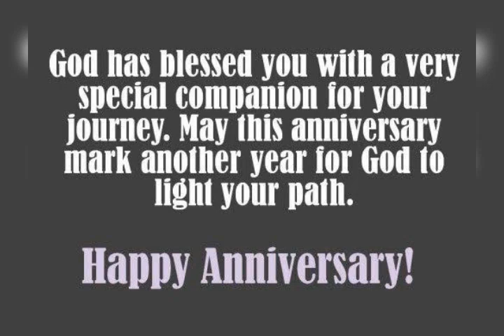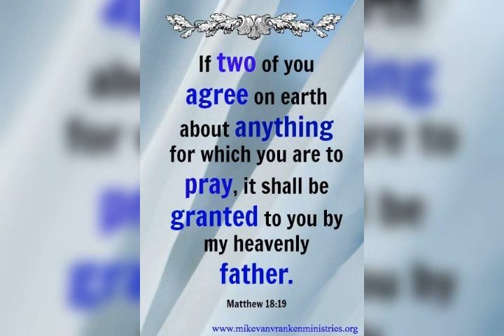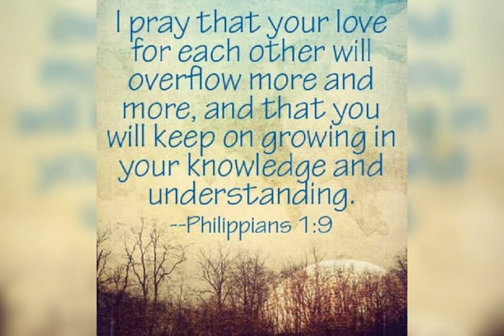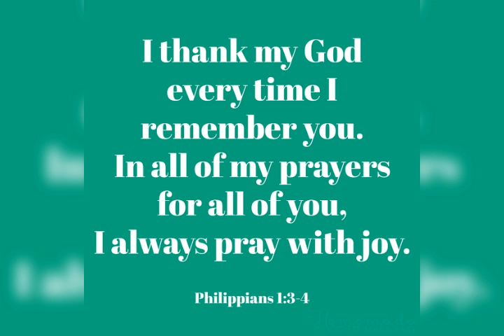Get closer to GOD_05_23_2021_19_52